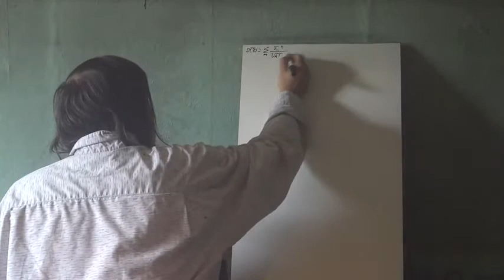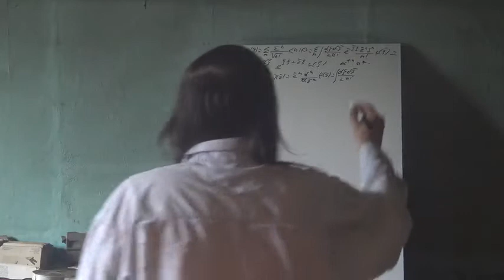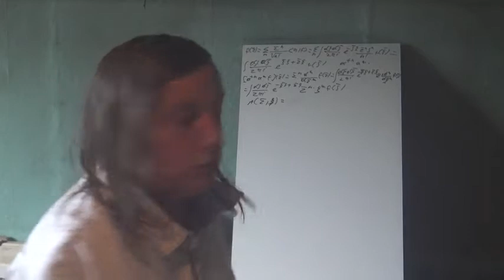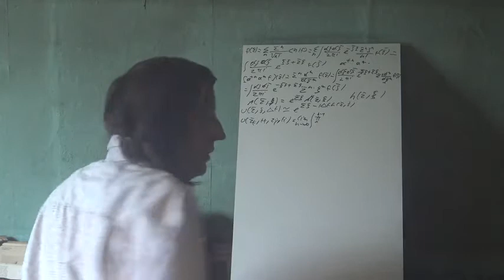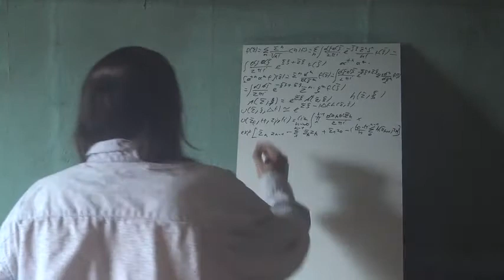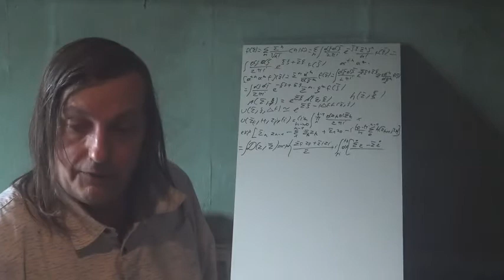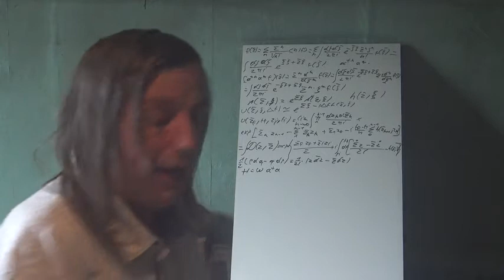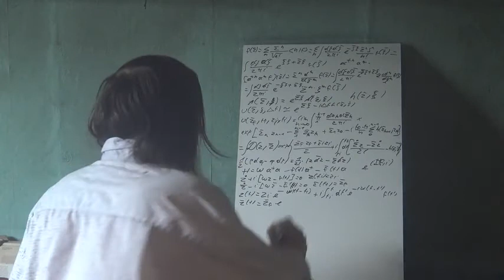61h Physique Des Particules Méthodes Fonctionnelles Intégrales De Chemin 8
Suite des intégrales de chemin